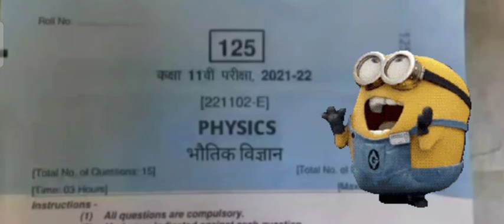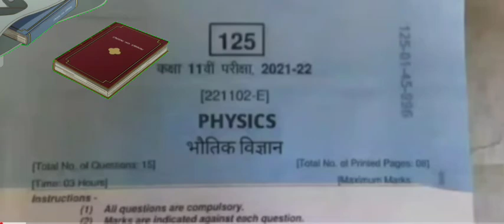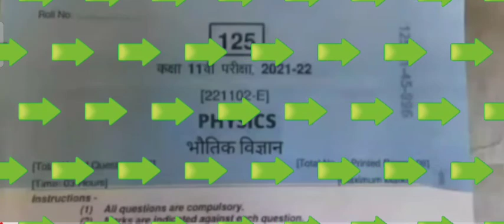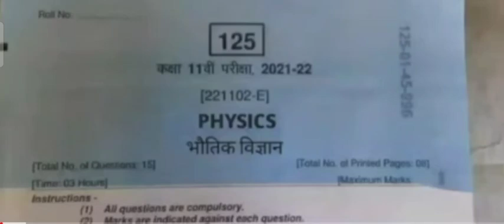Class 11th Physics Varshik Paper 2022 / कक्षा 11वीं भौतिक विज्ञान वार्षिक असली पेपर 2022 MPBoard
MP board Physics varshik paper, 11th class physics annual paper, up board class 11th physics yearly paper, MP board Physics viral paper solution

11thclassphysicsannualpaper वार्षिक पेपर 2021 एमपी बोर्ड कक्षा 11 भौतिकी पेपर एमपी बोर्ड

class11th_physics_varshik_question paper_2022

class11th physics annual_paper_2022

physics_varshik paper_2022

classs11th physics_varshik paper_fullsolution

कक्षा 11 भौतिक विज्ञान का वार्षिक पेपर 2022

भौतिक विज्ञान_100_रियल_पेपर कक्षा 11th 2022

कक्षा 11 भौतिक शास्त्र वार्षिक पेपर 2022

कक्षा_11_भौतिक_ विज्ञान 23 मार्च का पेपर 2022 भौतिक विज्ञान 23 मार्च का पेपर कक्षा_12.2022 सकक्षा_11_भौतिक विज्ञान का वार्षिक पेपर

भौतिक विज्ञान कक्षा 11 रियल पेपर 2022 भौतिक विज्ञान वार्षिक पेपर 2022 एमपी बोर्ड कक्षा 11 भौतिक विज्ञान वार्षिक पेपर संपूर्ण हल 2022 क्लास 11 हिंदी वार्षिक पेपर 2022 संपूर्ण हल कक्षा 11 हिंदी वार्षिक पेपर 2022 एमपी बोर्ड कक्षा 11 भौतिक विज्ञान पेपर संपूर्ण हल एमपी बोर्ड कक्षा 11 भौतिक विज्ञान वार्षिक पेपर 2022 संपूर्ण कक्षा 11 भौतिक विज्ञान वार्षिक पेपर भौतिक विज्ञान 11 वीं पेपर क्लास 11 कक्षा 11 भौतिक विज्ञान वार्षिक पेपर भौतिक विज्ञान भौतिक विज्ञान संपूर्ण क्लास 11 भौतिक विज्ञान वार्षिक पेपर संपूर्ण हल कक्षा 11 भौतिक विज्ञान का वार्षिक पेपर एमपी बोर्ड विज्ञान कक्षा 11 का विज्ञान पेपर एमपी बोर्ड विज्ञान कक्षा 11 संपूर्ण कक्षा 11 हिंदी वार्षिक पेपर कक्षा 11 हिंदी वार्षिक लीक पेपर संपूर्ण हल 2022 कक्षा 11 हिंदी वार्षिक पेपर कक्षा 11 भौतिक विज्ञान लीक पेपर 2022 संपूर्ण हल कक्षा 11 भौतिक विज्ञान वार्षिक पेपर एमपी बोर्ड कक्षा 11 भौतिक शास्त्र वार्षिक पेपर एमपी बोर्ड संपूर्ण हल भौतिक विज्ञान कक्षा 11 वार्षिक पेपर 2022 भौतिक शास्त्र वार्षिक पेपर क्लास 11 क्लास 11 भौतिक साल बोर्ड परीक्षा 2022 भौतिकी का पेपर काक्ष का 11 भौतिकी का पेपर वार्शिक परीक्षा का पेपर काक्ष का 11 वर्ष का परीक्षा का पेपर काक्ष का 11 वर्ष का परीक्षा का पेपर काक्ष का 11 वार्षिक परीक्षा का काक्ष का 11 का भौतिकी का वार्षिक परीक्षा काक्ष का 11 का भौतिकी का वार्षिक का पेपर 11 भौतिकी वार्षिक पेपर कक्षा 11 कक्षा 11 भौतिकी वार्षिक पेपर कक्षा 11 भौतिकी एमपी बोर्ड वार्षिक

पेपर 2021 कक्षा 11 वार्षिक पेपर 2021 एमपी बोर्ड कक्षा 11 भौतिकी पेपर एमपी बोर्ड कक्षा 11 पेपर

class11th physics class 11th physics ka paper

physics ka paper class 11 class 11 Physics ka real paper class 11 Physics leak paper 2022

class 11th

physics 23 march 2022 class 12 Physics 23 march ka paper 2022 MP Board class 12 Physics 23 march ka paper कक्षा 11 भौतिक विज्ञान का पेपर